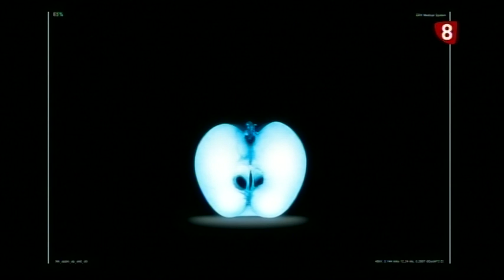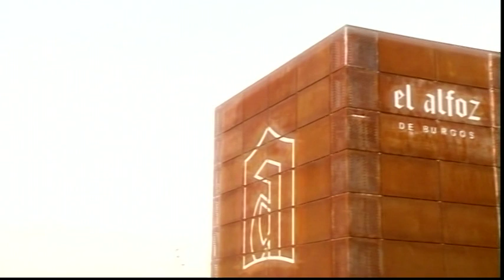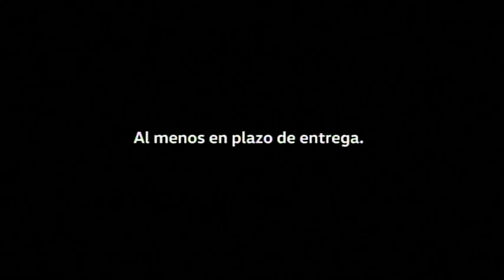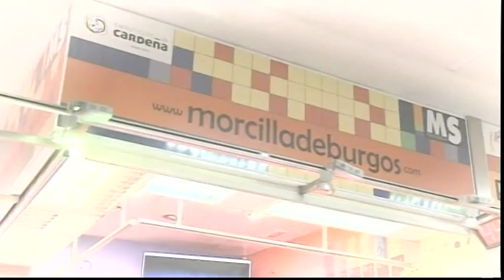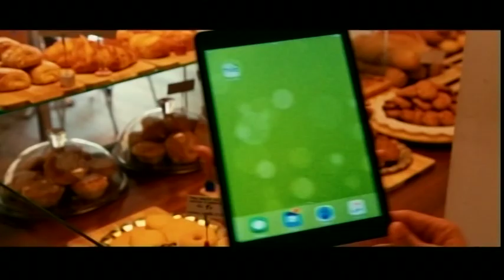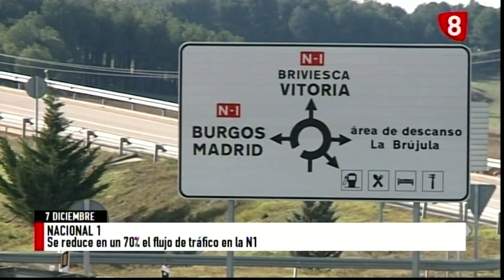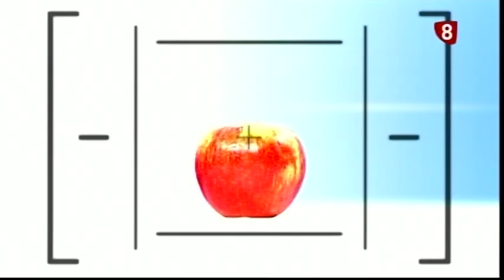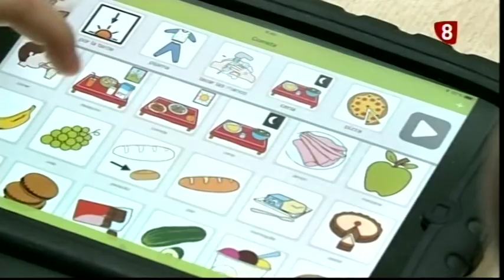Cita Previa 7-12-18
Botox y ácido hialurónico
35 años Asociación Autismo Burgos